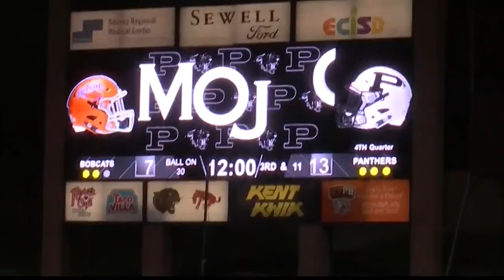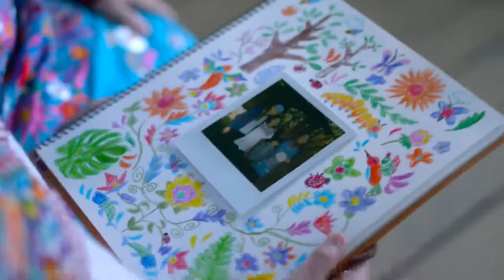Season Pass 10/24